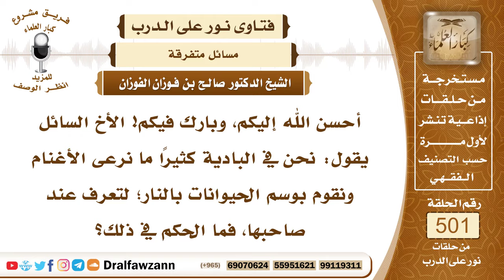7496- حكم وسم الحيوانات ليعرفها صاحبها - الشيخ صالح الفوزان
"7496- أحسن الله إليكم، وبارك فيكم! الأخ السائل يقول: نحن في البادية كثيرًا ما نرعى الأغنام ونقوم بوسم الحيوانات بالنار؛ لتعرف عند صاحبها، فما الحكم في ذلك؟
الجواب: الجواب: لا بأس بذلك، لا بأس بوسم الدابة بكيها، ولكن يتجنب الوجه، لا تكوى الدابة في وجهها.
السيرة الذاتية:
للاشتراك في قناة الشيخ صالح الفوزان

14_ الشيخ محمد أمين الشنقيطي
يتيوب

15_سماحة المفتي عبد العزيز آل الشيخ
 يوتيوب

رئيس الفريق
لمشروع كبار العلماء